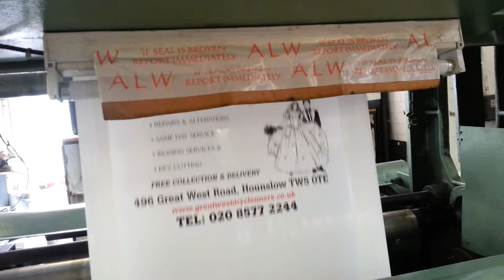Printed Poly Rolls (Great West Dry Cleaners)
Making Printed Poly Rolls for Great West Dry Cleaners (TW5 0TE)